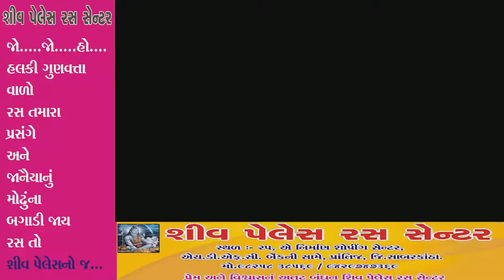સિરોહી જિલ્લાના રોહિદા પોલીસ સ્ટેશન વિસ્તારના ભુજેલા નજીક મોડી રાત્રે એક અકસ્માત સર્જાયો હતો